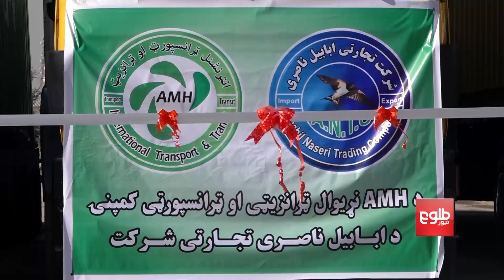د کورنیو محصولاتو یوه ستره جوپه د ځمکې له لارې اروپا ته صادرېږي